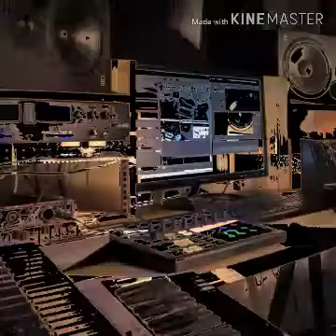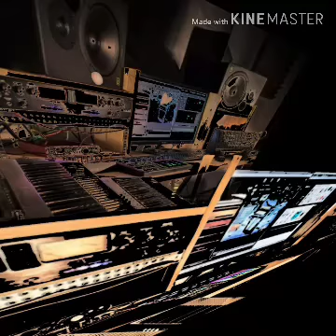# zeven on that beat whitr Spawnz.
Add family dope